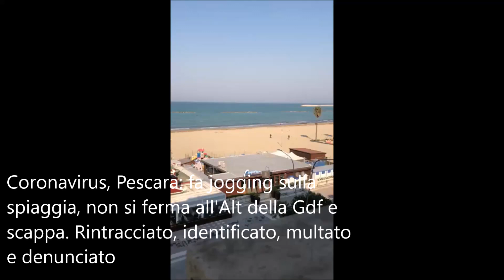Coronavirus Pescara: runner scappa all'alt della Gdf, 4mila euro di multa e denuncia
Pescara 10 Aprile 2020 – Non voleva rinunciare al suo jogging sulla battigia nonostante le restrizioni previste per contrastare il contagio da Coronavirus, ma è stato segnalato alle forze dell’ordine. Quando però un militare della Guardia di Finanza gli ha intimato l’alt, ha accelerato e con uno scatto degno del miglior Usain Bolt, seminando il povero militare che, in tuta e anfibi, non è riuscito a prenderlo. Il tutto filmato da un palazzo di fronte alla spiaggia e il video, postato su whatsapp, ha fatto immediatamente il giro d’Italia.  Ma sulla strada ha trovato però i colleghi del Finanziere che lo hanno fermato, identificato e multato per ben 4mila euro e denunciato per resistenza a pubblico ufficiale.